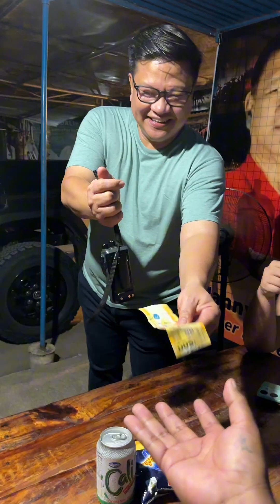DAILY VLOG : BUHAY NATIN TOH 😂